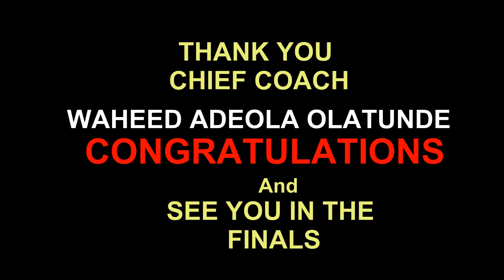Coach Waheed Olatunde speaks on the Semi -Finals of AjFaCup